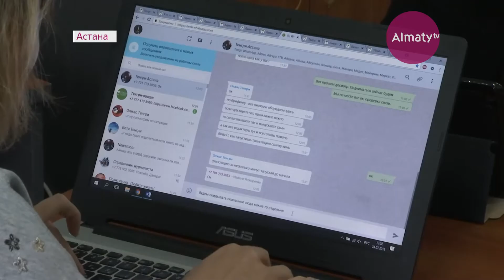В отношении ДВД Алматы ведется служебная проверка – МВД РК (24.07.18)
В головном ведомстве признают, что в мегаполисе есть проблемы с расследованием мелких краж. Одно из таких преступлений завершилось трагедией - от рук преступников погиб прославленный фигурист Денис Тен. Кстати, кто именно нанёс роковые удары ножом определит специальная экспертиза.